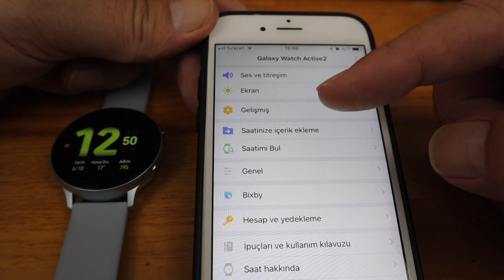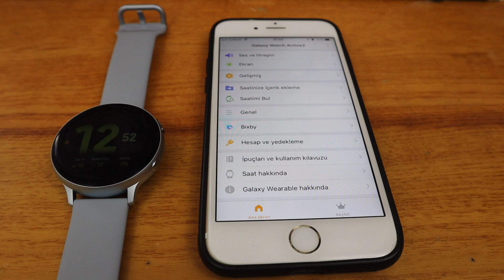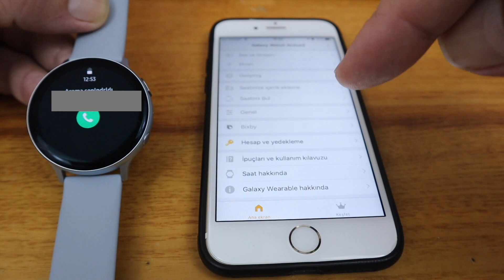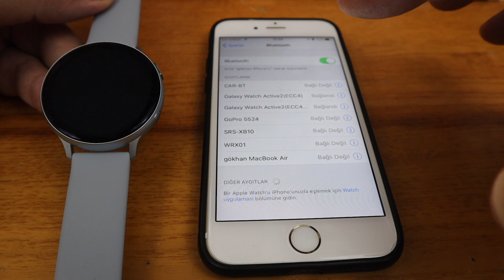Iphone ile Samsung Gallaxy Watch Active 2 bağlanma sorunu çözümü - Unboxing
Iphone ile Galaxy Watch Activ 2 sesli görüşme sorununu nasıl çözdüm. tüm detaylar bu videoda umarım işinize yarar